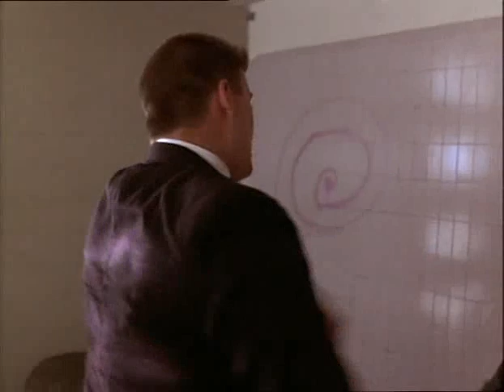Os Donos do Amanhã A Lição Final 1994 Dublado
No futuro, uma escola é aterrorizada por gangues de delinqüentes juvenis. Até a chegada de um novo professor - na verdade, um andróide -, com métodos próprios de lidar com a violência, e que acaba entrando em conflito com os humanos ao se apaixonar por uma bela professora.

Tenho todos os Filmes/Séries deste canal. Não trabalho com vendas!